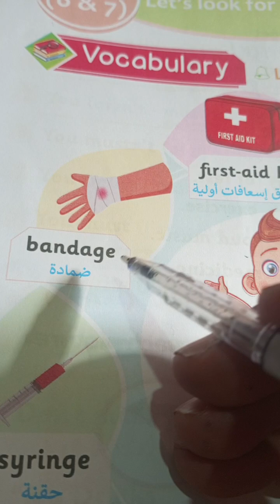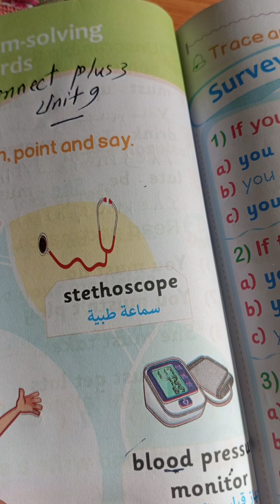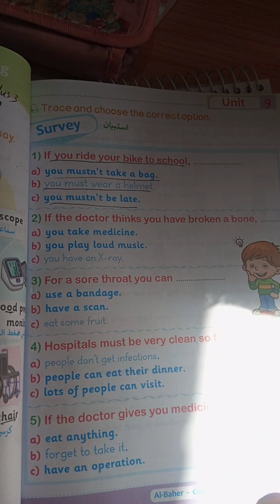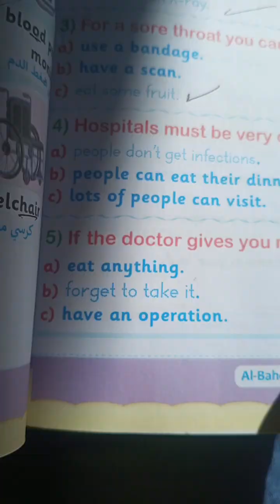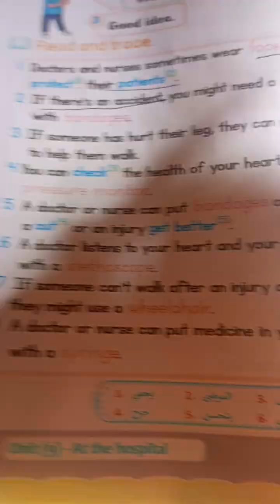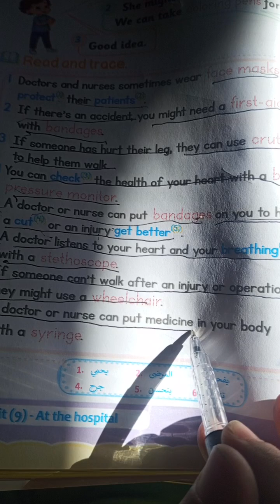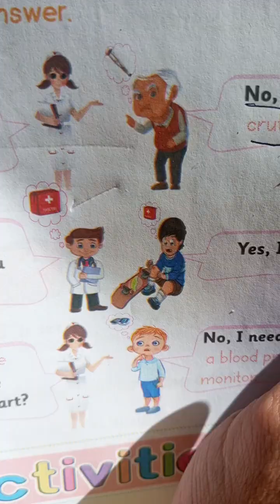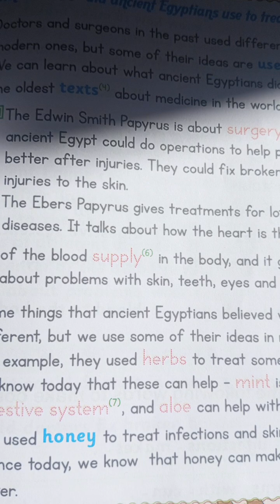connect plus 3 unit 9 Grammar must . mustn't term 2